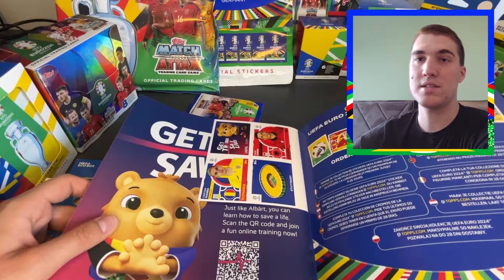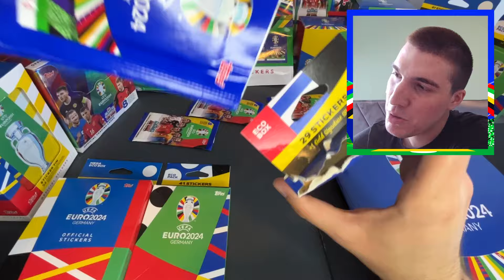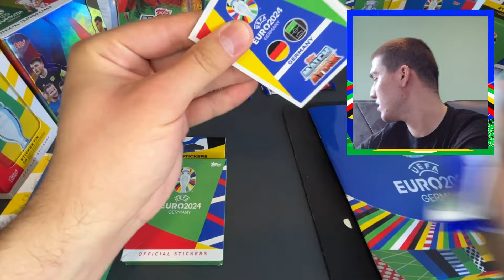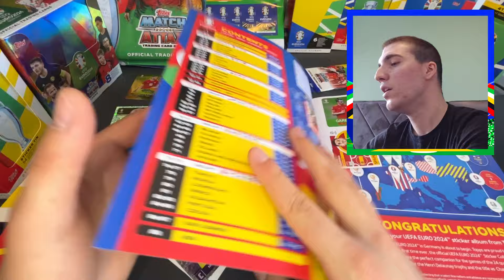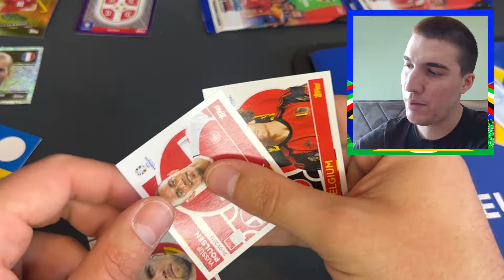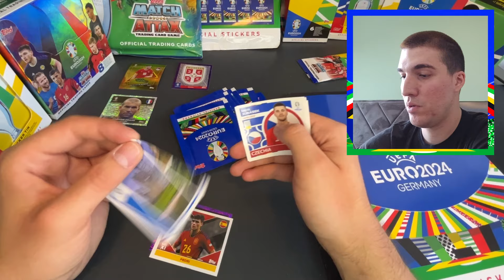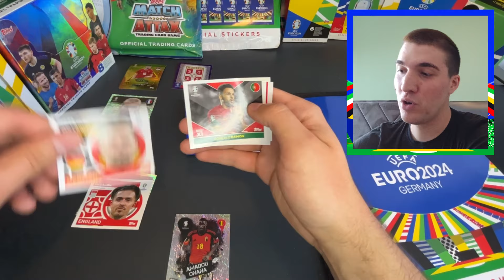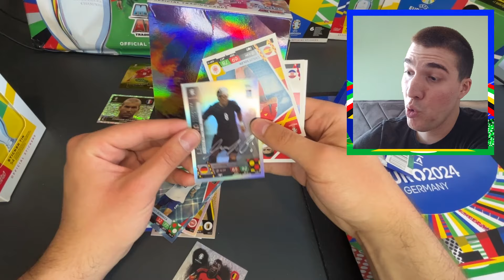OTVARAM PRVI PUT SLICICE TOPPS EURO 2024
Ostavite lajk za jos PES-a

POZZ :)